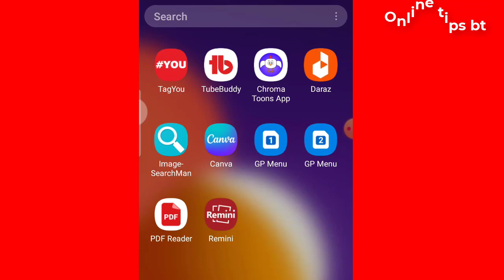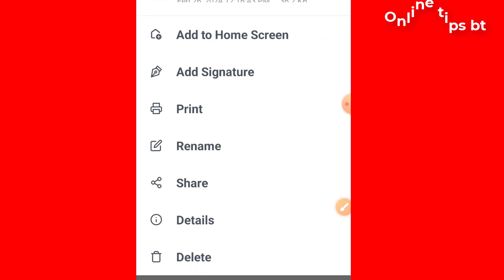Pdf File open in mobile phone / Pdf File not Opening in Mobile / How to open pdf file in mobile /Pdf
Can't open pdf file. Pdf File open in mobile phone. Pdf File not Opening in Mobile. How to open pdf file in mobile. Pdf file in mobile phone. pdf file open problem solve.

pdf file
how to make pdf file on android phone
how to make pdf file in phone
how to make pdf file on android mobile
how to convert pdf to word in mobile
how to clear default pdf file viewer app in android phone